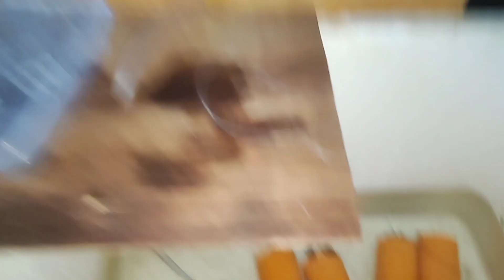Pagtinda ng Crayfish additional income ng isang Mananahi